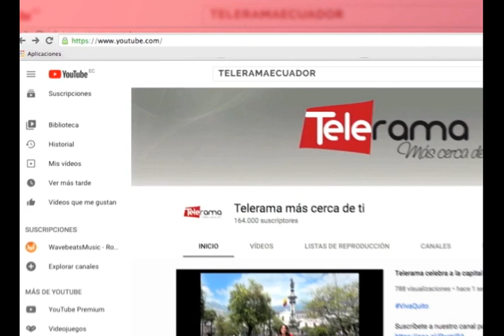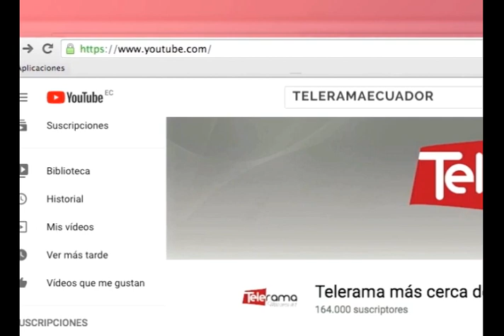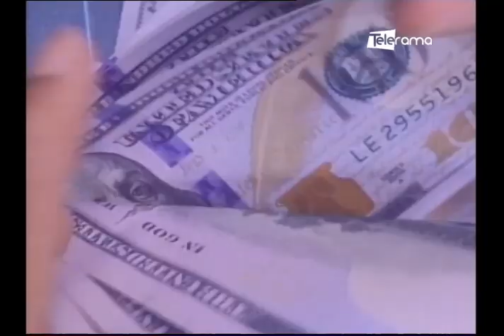Hacia Dónde Vamos: Crisis política y social en el Ecuador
Invitado: Dr. Modesto Gerardo Apolo, Analista político